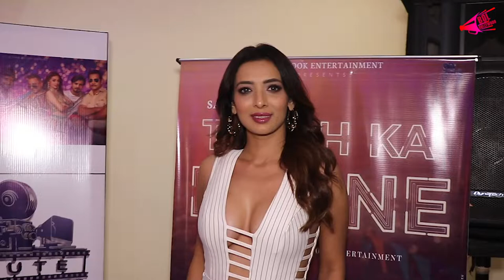Touch Ka Phone Teaser Launch | Bol Bollywood